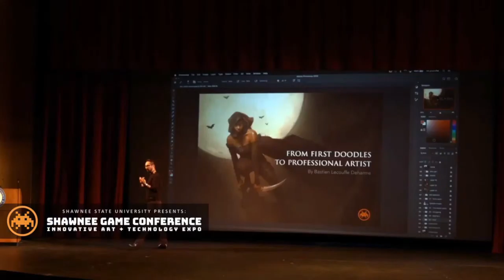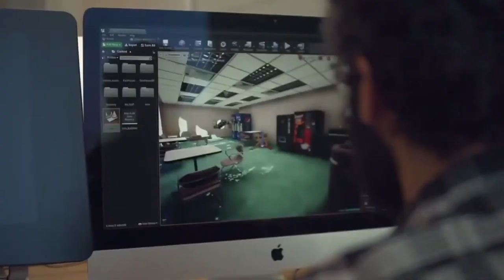NACE - Challenger - Round 1 - Swiss USD Coyotes